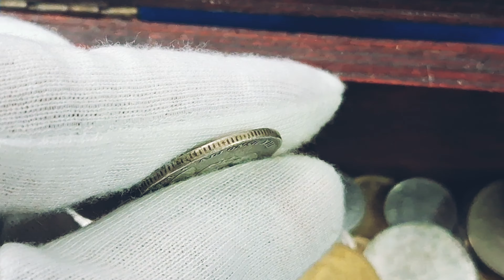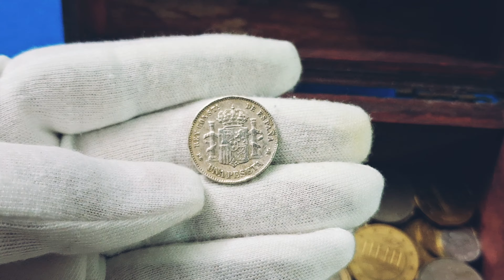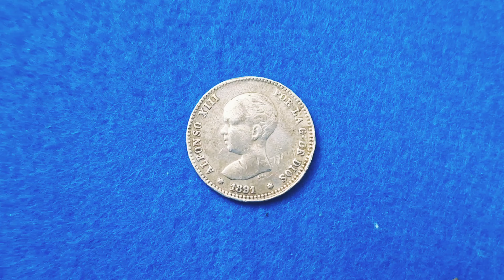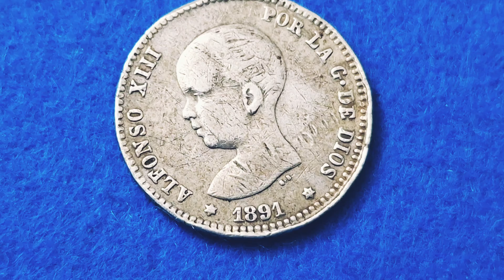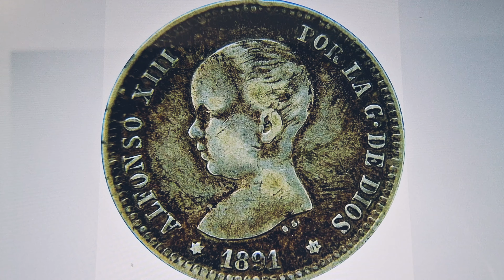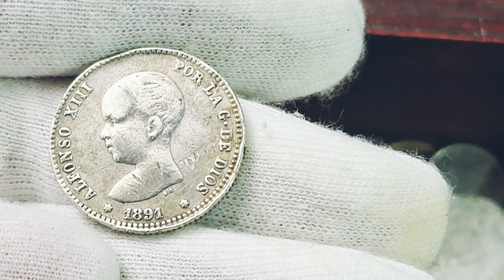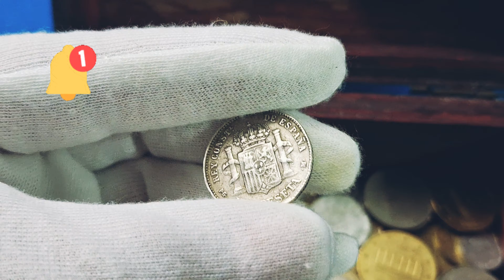“DESCUBRE la Moneda de 1 PESETA de ALFONSO XIII: Historia y Valor. ESPAÑA, 1891”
Este modelo de una peseta, con la efigie de Alfonso XIII bebé, fue conocido popularmente con el nombre de pelón. Se acuñó con el grabado de Gregorio Sellán González y representan al monarca cuando sólo tenía un año de edad.

“Descubre la Moneda de 1 Céntimo de 1891 de Alfonso XIII: Historia y Valor”

En el Reverso de la moneda podemos observar la Cabeza del rey Alfonso XIII de bebe mirando hacia la izquierda. En el cuello G. S. (Marca del grabador) Gráfila estriada.
Leyenda:
ALFONSO XIII POR LA G· DE DIOS
G· S·
• 1888 *
Leyenda sin abreviar: Alfonso XIII por la Gracia de Dios
Grabador: Gregorio Sellán González
Reverso: Escudo coronado, cuartelado con las armas de Castilla y León; en el centro, escusón de Borbón; en punta, Granada; flanqueado por las columnas de Hércules, entre las cuales pasa una cinta con el lema PL[U]S - VLT[RA]. PG (Marca de los ensayadores) M (Marca del juez de balanza) Gráfila estriada.
Leyenda:
REY CONSTL. DE ESPAÑA
PLUS ULTRA
P·G· UNA PESETA ·M·
Leyenda sin abreviar: Rey Constitucional de España
Otras Características técnicas de la moneda:
País emisor: España
Período: Rey Alfonso XIII
Tipo de monedas: Monedas en circulación
Denominación: 1 peseta
Año: 1891
Gobernante: Alfonso XIII
Aleación: Plata
Canto: Estriado
Forma : Redonda
Peso: 5 gramos
Diámetro: 23 mm
Grosor: 1.3 mm
Casa de moneda
Marca de ceca de (Real Casa de la Moneda), Madrid, España
Si te has preguntado ¿Cuánto valen las monedas de 1 peseta de Alfonso XIII del año 1891?
El valor de  esta moneda, varía significativamente dependiendo de su estado de conservación. En el mercado de coleccionistas, su precio puede oscilar entre los 6,93 céntimos de euros y los 81,68 €, según el portal web numismático Foronum. El precio se calculan con el valor de mercado asignado por los coleccionistas en sus colecciones, según su estado de conservación y otros criterios como la escasez o la demanda.